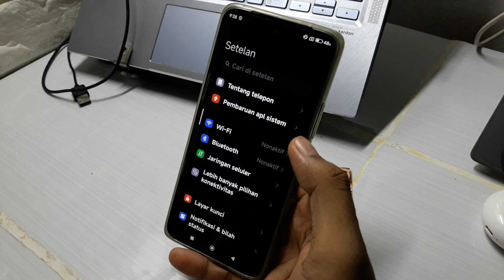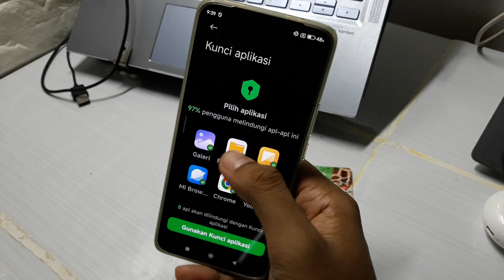Cara Mengunci Aplikasi Di Hp Poco C75